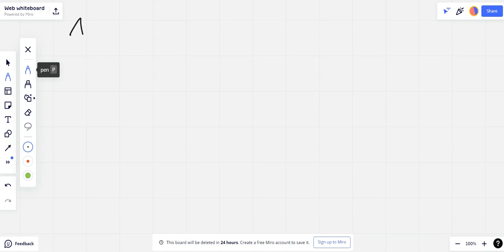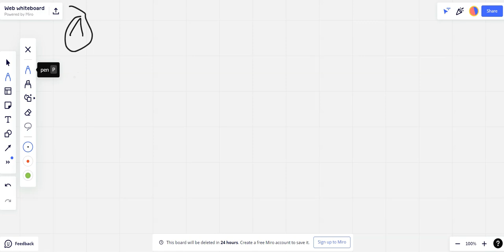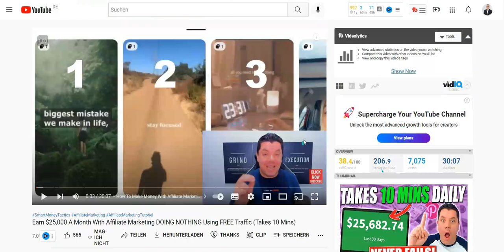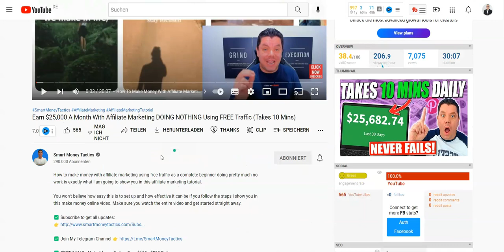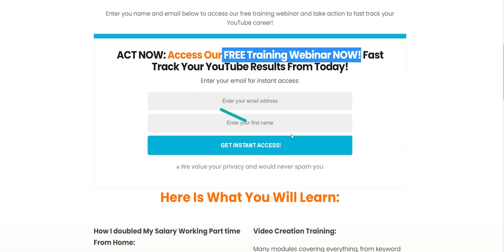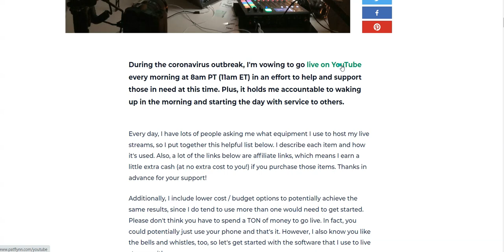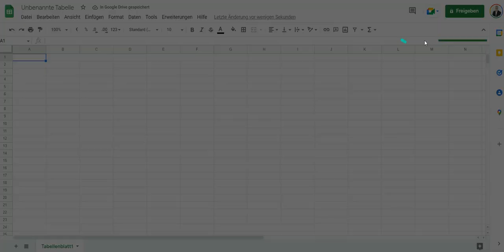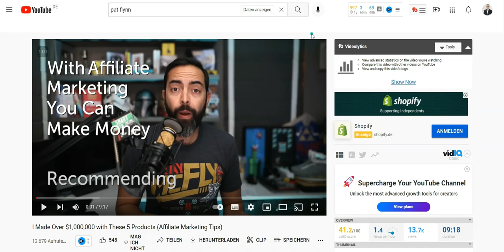🔥Raus aus dem Hamsterrad: 3 Schritte Formel raus aus 9-5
💼Mehr Trainings & Checklisten für deinen Erfolg💼

➡️Hier findest du alle Gratis Trainings und Gratis Content auf einen Blick ➜

🧰Meine Ressourcen & Tools:

14 Gratis testen – Alle Tools die du benötigst.

Lerne eine einfache 3 Schritte Formel kennen, mit der ich es geschafft habe aus meinem 9-5 Hamsterrad Job auszubrechen. Wie ich es genau gemacht habe zeige ich dir im Video.

Wenn dir dieses Video gefällt, kannst du mich mit einem LIKE sowie einem Kommentar unten (den ich lesen werde) oder mit einem Share an einen Freund unterstützen.

Ich hoffe, du hast inzwischen einige nützliche Informationen erhalten.

Die nächste Aktion besteht darin, zu handeln und deine Chance zu nutzen, die Dinge viel besser zu machen. Wir sehen uns auf der anderen Seite!